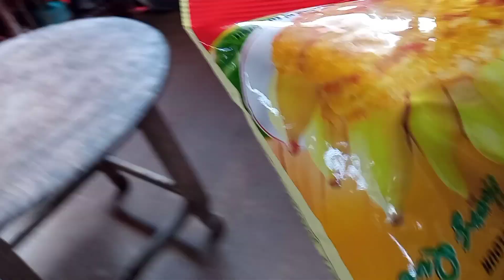Khoai Lang Chiên Bột Chuối Chiên Và Sữa Tươi | Thơ Vlog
Chúc cô chú anh chị và các bạn ngày mới vui vẻ và tràn đầy năng lượng